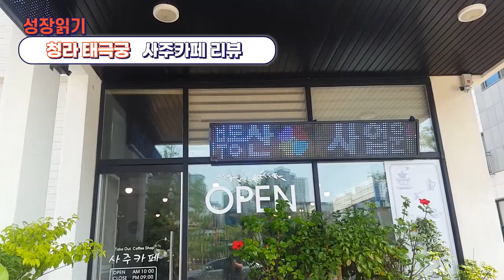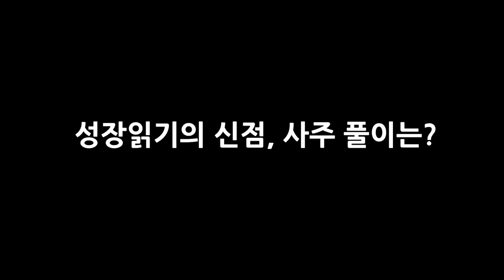매일 새벽 2시30분 일어나지만 돈은 못버는 남자의 신점, 사주는 어떨까? I 태극사주궁카페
주소 : 인천 서구 보석로12번길 18

고맙습니다.